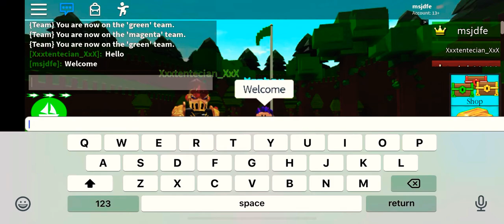How to build a god boat (ft Jacob Barker)